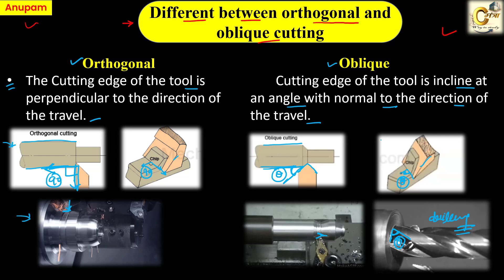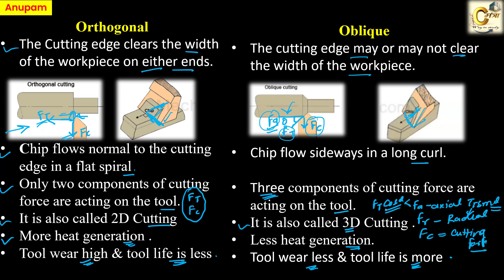Different between orthogonal and oblique cutting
Orthogonal
The Cutting edge of the tool is perpendicular to the direction of the travel.
The Cutting edge clears the width of the workpiece on either ends.
Chip flows normal to the cutting edge in a flat spiral
Only two components of cutting force are acting on the tool.
It is also called 2D Cutting
More heat generation .
Tool wear high & tool life is less
Oblique
The Cutting edge of the tool is incline at an angle with normal to the direction of the travel.
The cutting edge may or may not clear the width of the workpiece.
Chip flow sideways in a long curl.
Three components of cutting force are acting on the tool.
It is also called 3D Cutting .
Less heat generation.
Tool wear less & tool life is more